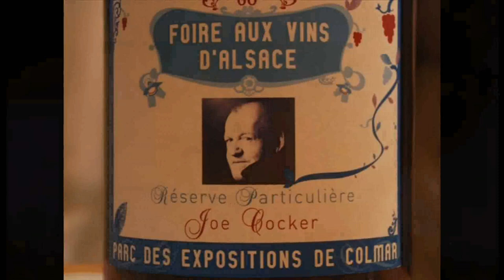Joe Cocker - Get On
From new "Hard Knocks" album

Composers : Matt Serletic, Danny Myrick, Stephanie Bentley

Lyrics :

Hey!

Well you've been wearing your burden like a two ton train
Take it off, throw it down
Send that pitty potty packing on the midnight train
Get it going, ship it out
Don't matter ugly pretty
Let's talk it down and dirty

(Chorus)
If you wanna catch a ride to a good time
This is your song, get on
And if you wanna have a party we can start right
What you're waiting on? Get on !
Don't let it slip away, it's all about today
Hear all the people say, get on!
Babe, get on !

We got that boom boom bumping like a downtown quick
wake it up, shake it down
we got the girls all jumping, got the dudes on the ***
Feel the love ... moving round
The party's getting hotter, we got the fire watered
Turn up some Joe Cocker

(Chorus)

Oh, babe !

Hear all the people say, ***
We'll get you feeling right just lock it in real tight
We'll rock it all night
Oh, get on!
Baby, get on!
Get on!
Do that for me... Get on!
Get on !